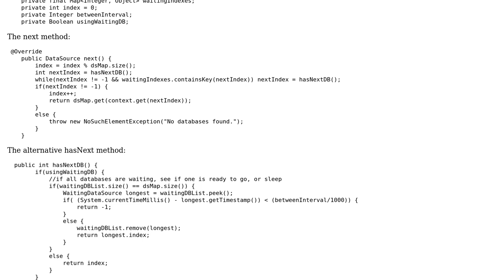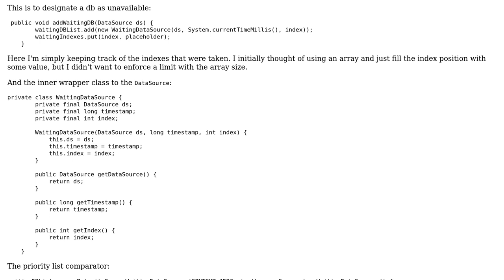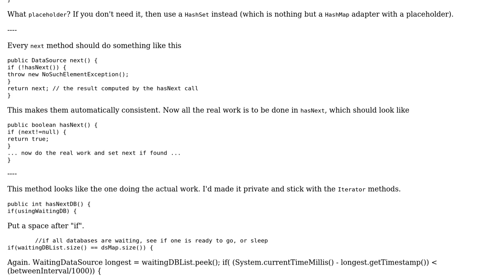Adaptive cyclic database iterator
With thanks & praise to God, and with thanks to the many people who have made this project possible! You are responsible for your own actions.